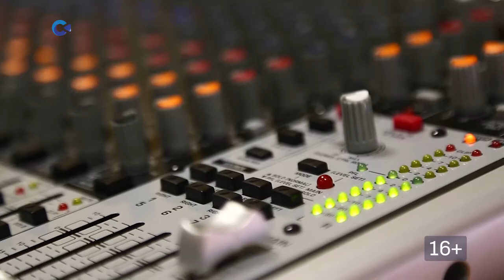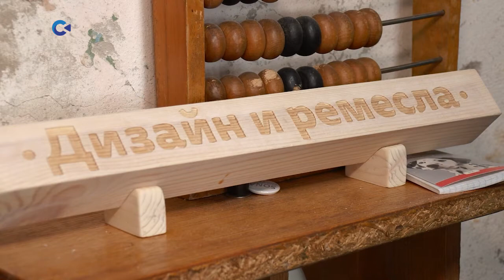Проект «Лаборатория Северного дизайна» |"Тема дня" 24.03.2021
Об итогах работы и значении диалога между музеем и арт-сообществами Петрозаводска говорили с гостями нашей студии:
- Евгенией Маккоевой, куратором дизайн-продуктов «Лаборатории северного дизайна» и основателем бренда «Дизайн и ремёсла»
- Ладой Дымкиной, модельером бренда, активным участником проекта.

"Лаборатория Северного дизайна"- проект Национального музея Республики Карелия, победитель грантового конкурса «Музей 4.0» программы «Музей без границ» Благотворительного фонда Владимира Потанина. Реализуется с октября 2018 года по 31 марта 2021 года.